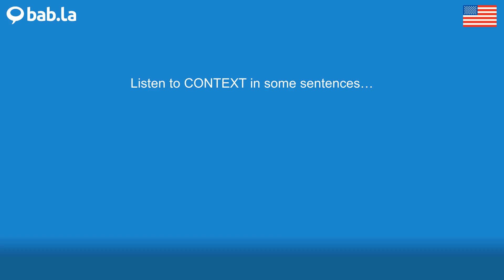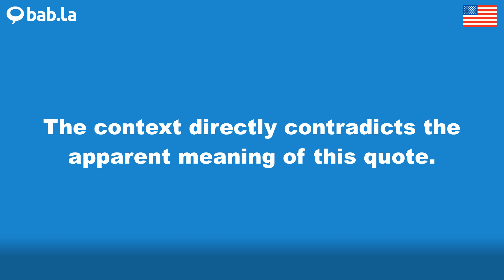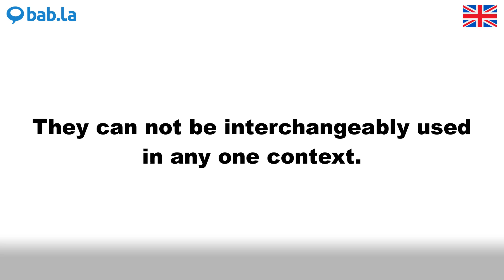CONTEXT pronunciation | Improve your language with bab.la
Improve your spoken English by listening to CONTEXT pronounced by different speakers – and in example sentences too. Learn and love languages with bab.la.